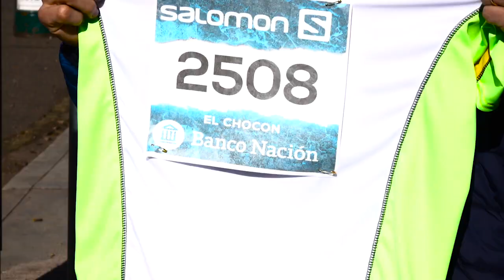Salomon K21 El Chocón 2016 - Copa Optitech